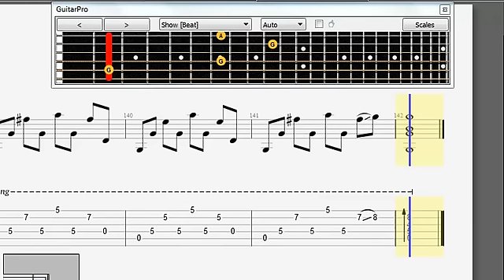Free tab happy new year (ABBA)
(ABBA) Happy new year free fingerstyle guitar tab - sungha jung

You must do 1 survey to download. If you cant download, leave your email here, i will send it to you.
Free guitar fingerstyle tabs for every one!